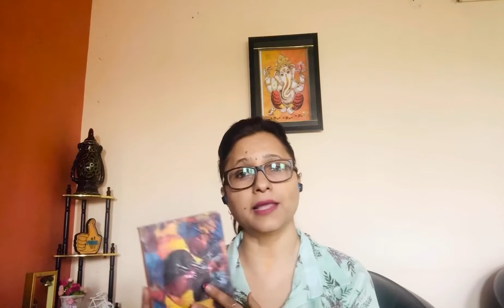Five Easy Indian Reads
Hey Guys!! Once again I am back with my new video. In this video I have discussed about my five favourite easy Indian reads .
So watch , enjoy and have a happy reading time .